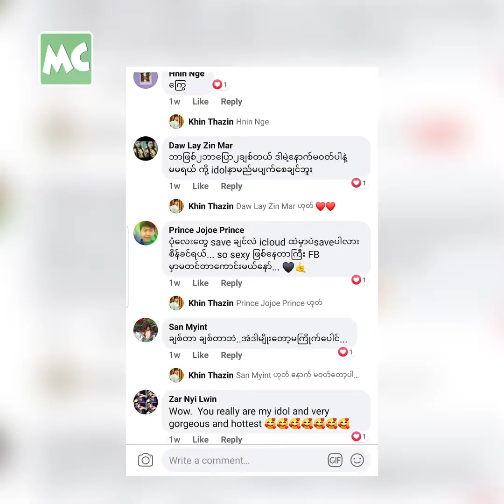ရေကူးဝတ်စုံ ဝတ်တာ အထူးအဆန်း မဟုတ်ဘူး ဆိုတဲ့ ခင်သဇင်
'ဘာလီ မှာ ရေကူးဝတ်စုံ နဲ့ ပုံတင်မိလို့ တချို့ ပရိသတ်တွေက ဆူကြတယ်။ ကမ်းခြေ ရောက်တုန်း ရေကူးဝတ်စုံ ဝတ်တာကိုတော့ စာမဖွဲ့စေချင်ပါဘူး။ ကိုယ့် အတွက် အထူးအဆန်း မဟုတ်ပေမယ့် မြန်မာ ပရိသတ်အတွက် မျက်လုံး ရိုင်းတယ် ဆိုရင် ဆင်ခြင်မယ်” ဆိုတဲ့ သရုပ်ဆောင် ခင်သဇင် နှင့် ခဏတာ။

Myanmar Celebrity TV Update: Khin Thazin reacts to criticism of her swimsuit photo in Barli.